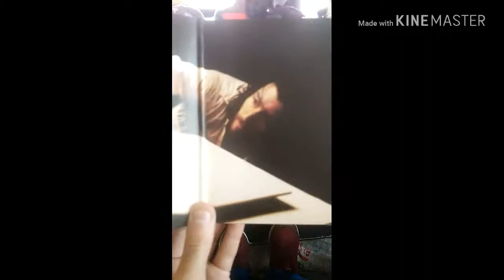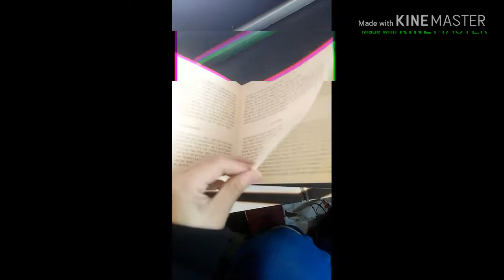Arctic monkeys tranquility base hotel & casino unboxing